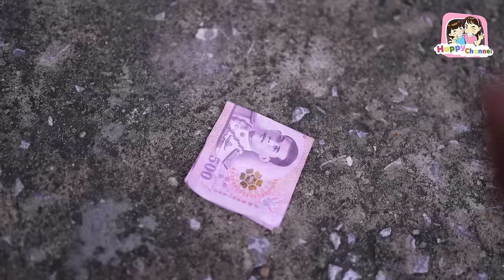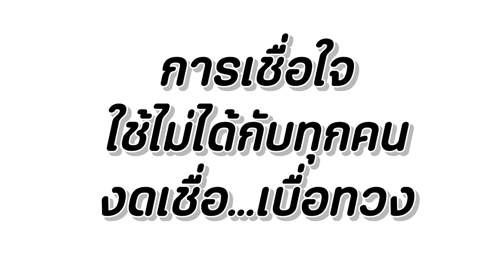หัวหมอ เซ็นของไม่ยอมจ่าย!!! หนังสั้น Happy Channel